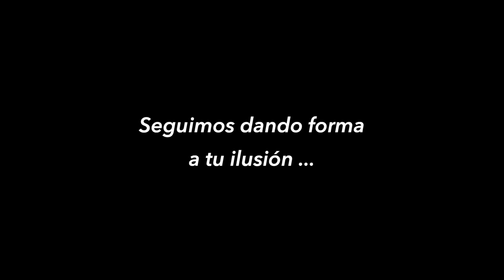Hidratación del Cabello fino en Verano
🔘 La hidratación tiene que ser la justa, siempre  de medios a puntas y nunca en raíz, con lo que evitamos aportar más grasa al cuero cabelludo.

🔘 Es necesario proteger el cabello antes de bajar a la playa o a la piscina y durante la exposición al sol.

🔘 Cuidado con el cloro de las piscinas. La sal y el yodo de la playa, junto con las altas temperaturas.

☑️ Porque siempre estamos trabajando, para dar forma a tu ilusión.
☑️ Pregunta sin compromiso.
☑️ Estudio previo y primera consulta gratuita.